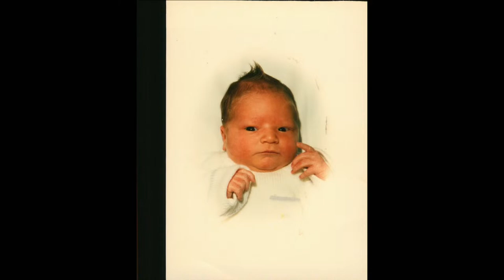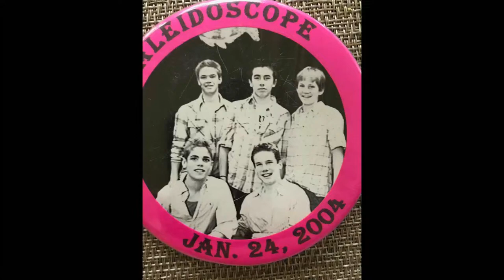Caleb Gage memorial service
Worship Live!